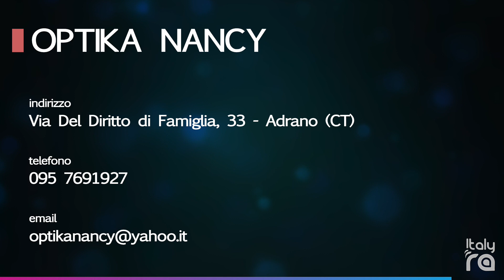ItalyRA - Optika Nancy (Adrano)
Optika Nancy
Professionisti della visione, esperti in contattologia e optometria,
fornitura di lenti a contatto personalizzato anche a scopo terapeutico.